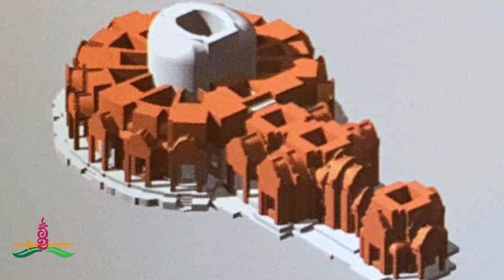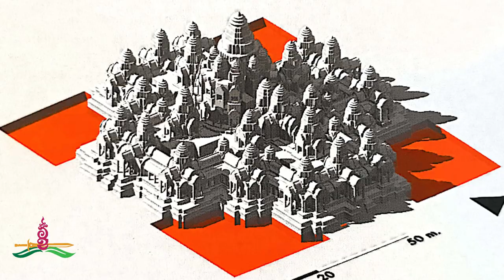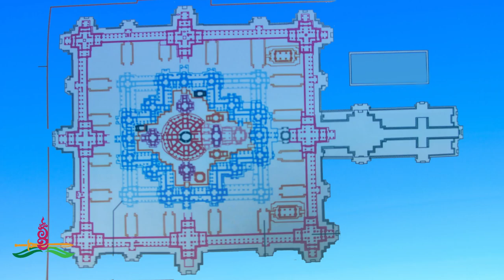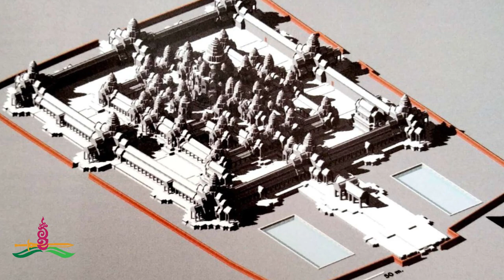The 3 phases of Bayon building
Bayon temple was built at least by three monarques: Jayavarman VII, his son Indravarman II and Jayavarman VIII. Its architectural structure shows the evidence of stone block joint which distincts the older and the new ones. By the help of technical observation and examination, we knows that Bayon plan was not achieved in the reign of Jayavarman VII but constructed on by Indravarman II who was probably dominated by the brahmins after his father's death. Beyond, the carving about his parent life activities, this king-successor seems to be seduced by Brahmanist disciple then added the sculptures about the domination of Shivaism  because the bas-reliefs show many time the obedience of Jayavarman VII with his escorts under the feet of Shiva and also under Vishnu foot. That's the trouble change of religious politic during that period.
 In summary, the famous king Jayavarman VII had built just the central part with its cruciform compound and the four gates at the principal direction. King Jayavarman VII died by the old age around 96 years old. His son, King successor Indravarman II continued to sculpt the daily live of his parent named the royal triad: King Jayavarman VII, queen Jayarajadevi and queen Indradevi as well. At the end, King Jayavarman VII had changed the concept so ordered to carve the Shivaism scenes on the second level.
Our conclusion is that the change of religion made changed the concept of  origin sculpture master-plan. So many images of Buddha were transformed into Shiva presentation.
youkhemarak is disposal for sharing with Khmer history, Angkor Culture, Cambodia Civilization and some educational entertainments. This channel is created as media library in which the public can reserach as well as possible.